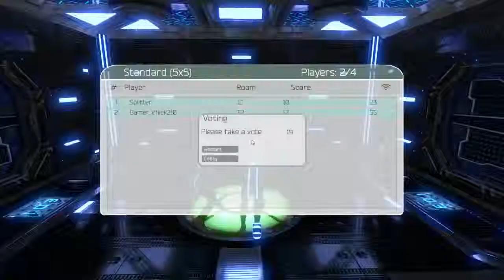Trying Out Half Dead With GBE